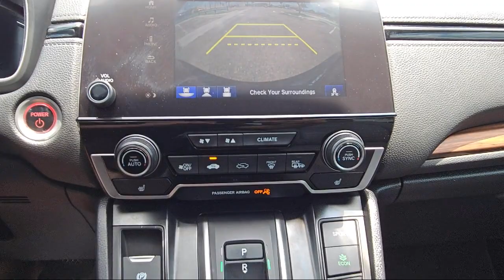2021 Honda CR-V Hybrid EX-L Sport Utility McAllen Mission Edinburgh Weslaco Pharr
2021 Honda CR-V Hybrid EX-L Sport Utility Stock Number: 48980A Vin:7FART6H88ME026918.